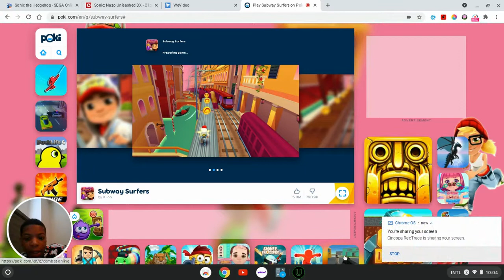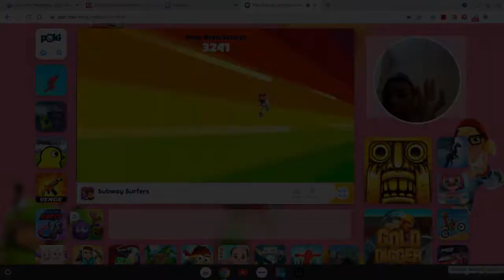Playing subway surfers